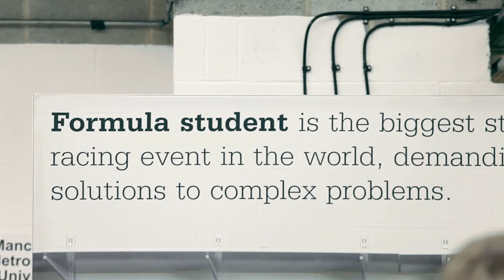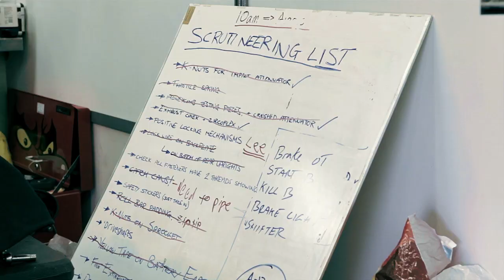BLOODHOUND visits the Formula Student finals at Silverstone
Bloodhound SSC Sponsor the Institution of Mechanical Engineers on how exciting projects like Bloodhound and Formula Student are inspiring the next generation of Engineers